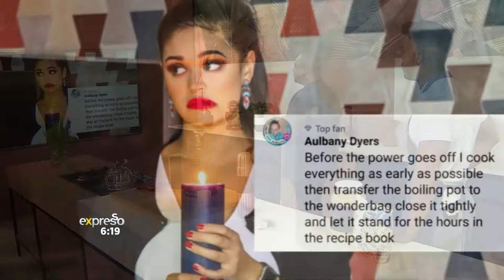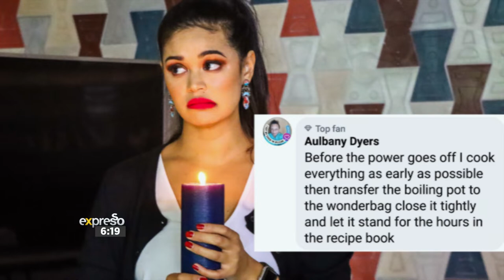Culinary Hotline: Loadshedding Hacks